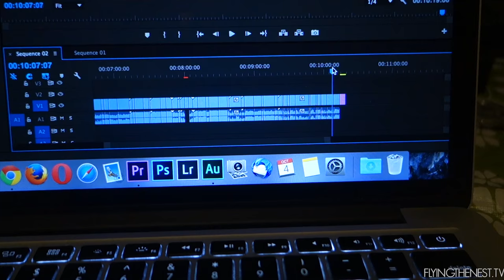HIGH TEA ON THE HIGH SEAS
We haven't done brunch in months... so we decided to do brunch on lake Ontario.

Shot on a Sony RX100II and Canon 5D Mark III.